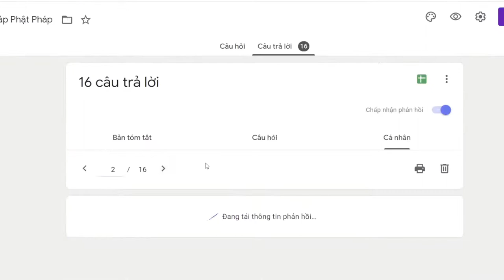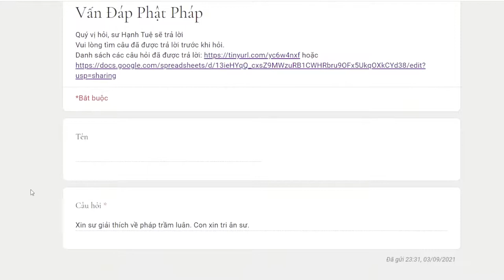980.Tại sao nơi nào chánh Pháp không được khéo thuyết giảng,người ta sẽ chú trọng đến người cho hơn?